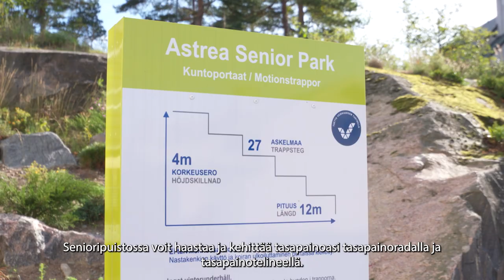Hangon Senioripuisto | Veikkaus